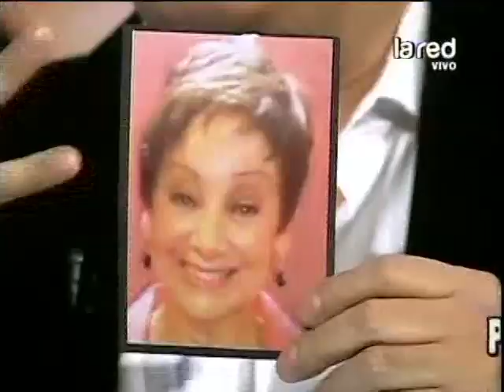Víctor Gutiérrez asegura que Don Francisco tiene un romance con Gloria Benavides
El investigador más ácido de la farándula nos trae información secreta y una que otra "papita" del yetset chileno.